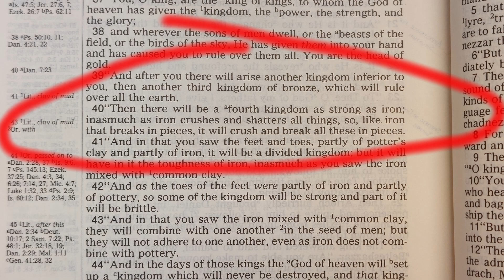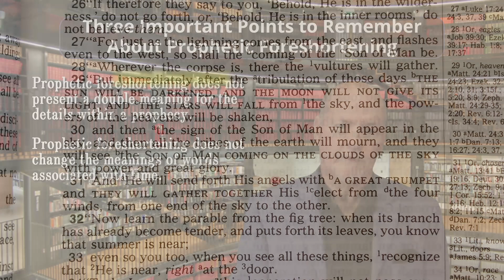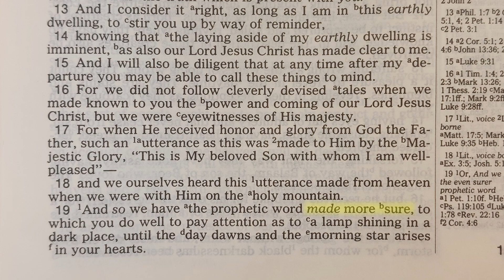How to Understand the Bible -061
Did you know that many prophecies in Scripture foretell multiple events that are years, or even centuries apart.  It’s like looking at the mountains from a distance and thinking they’re close together, but then getting to the first and finding the next mountain is many miles beyond.  This concept is important to understand.